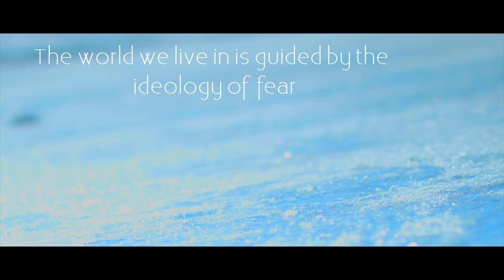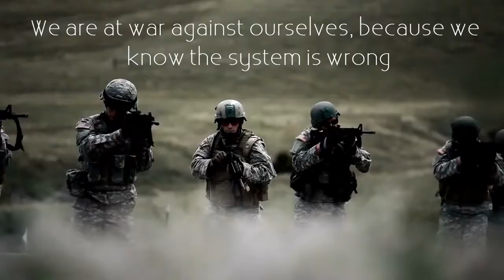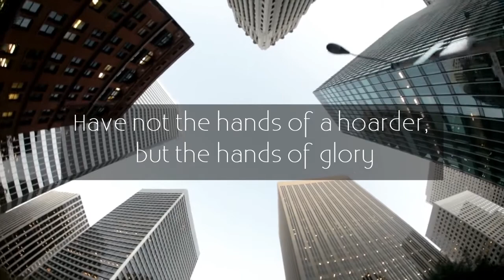Cuffee the Magnificent - Go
Original Music:  Cuffee the Magnificent
Video Edit:  Cuffee the Magnificent

Music video includes selected quotes from the poetic essay
"The Epidemic of Marketing Fear" by Cuffee the Magnificent.

Dare to do the impossible and never be enslaved to fear. Stop seeking profits, but rather seek greatness. Stop seeking financial success, but rather seek your destiny and purpose in life.